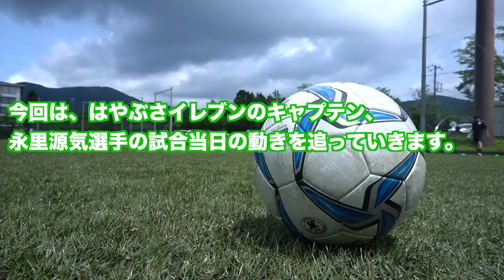はやぶさイレブンキャプテン永里源気選手の試合当日の動きに迫る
2019年に設立しJリーグ参入を目指して現在は神奈川県の2部リーグで戦う厚木市を拠点に戦うサッカーチームです。